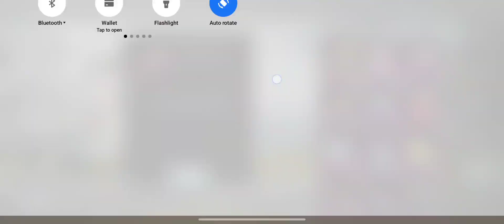New Premium crete opening/😱200+crate+700coupon /premium crate opening pubg mobile ………